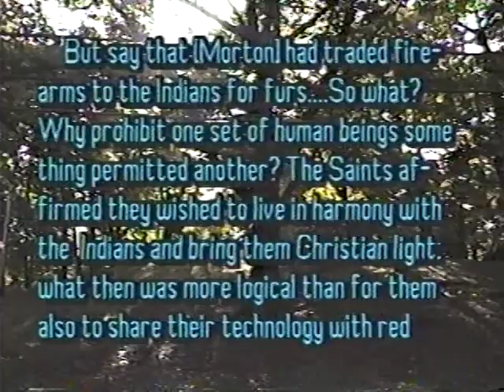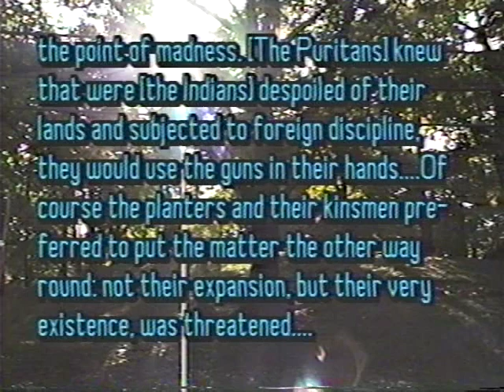Captain Myles Standish interview on Merrymount Gun Trading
Plimoth's Capt. Myles Standish rails against gun-trade to Native Americans